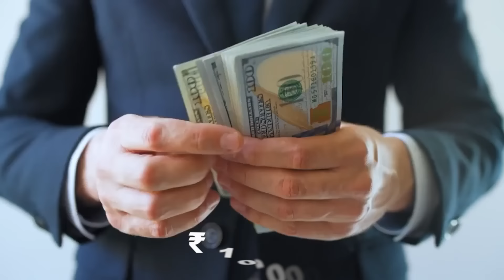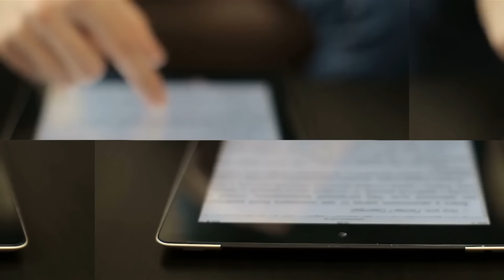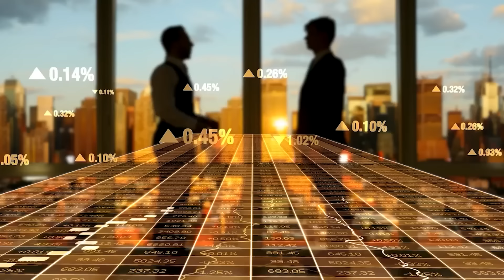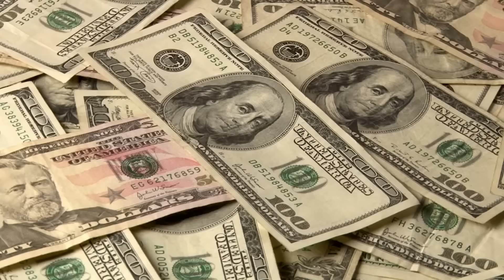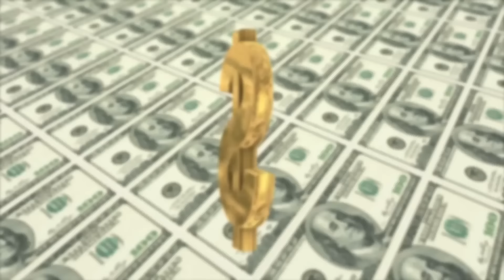देखलो ऐसे बिताते है किम जोंग अपना एक दिन | Kim Jong Ke Bare Mein Jankari Hindi Me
About This Video:
In this video we have told you about Kim Jong Un daily routine & lifestyle and also given you information about the habits , food habit and desires of North Korea's supreme leader Kim Jong Un.